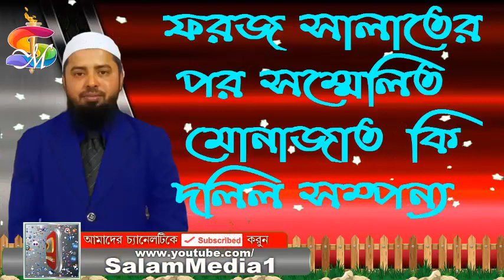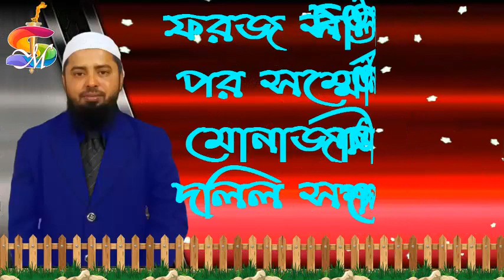ফরজ সালাতের পর সম্মেলিত মোনাজাত কি দলিল সম্পন্য?┇ᴴᴰ┇মোঃ আসিফ মোল্লাহ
Salam_Media is an Islamic media

★★★★★★ Salam MEDIA ★★★★★★ কোরআন মানবতার সমাধান
"সেই ব্যক্তির কথার চেয়ে আর কার কথা উত্তত হবে যে মানুষকে আল্লাহর পথে আহ্ববান করে, নিজে সৎ আমল করে এবং বলে আমি একজন মুসলিম"। (সূরা ফুসিলাত, আয়াতন ৩৩)

"তোমরা যদি না জান তাহলে জ্ঞানীদেরকে জিজ্ঞেস কর " [ সূরা আন নাহল, আয়াত ৪৩ ]
আমাদের সালাম মিডিয়া প্রশ্ন উত্তর (Whatsapp) গ্রুপে ADD

Present by:- Salam MEDIA